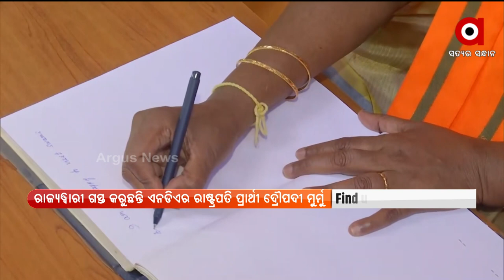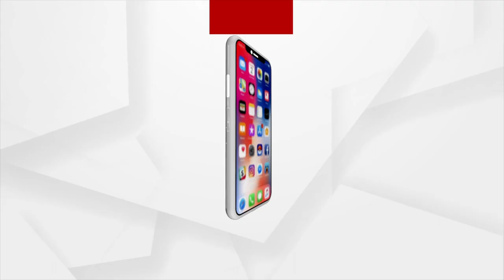West Bengal: Draupadi Murmu visits Kolkata for vote of the Presidential Election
Draupadi Murmu visits Kolkata for the vote of the Presidential Election.